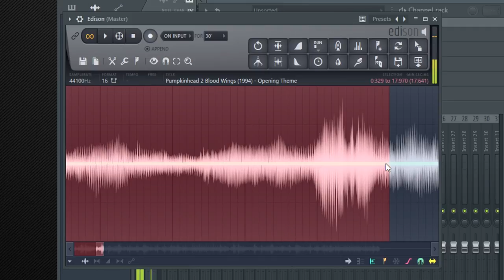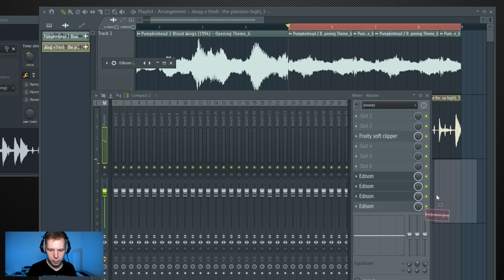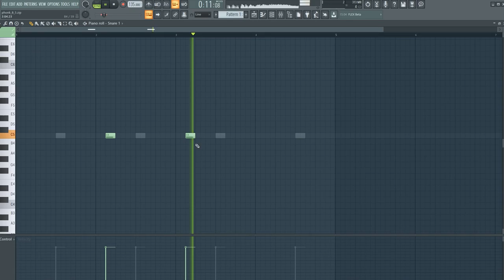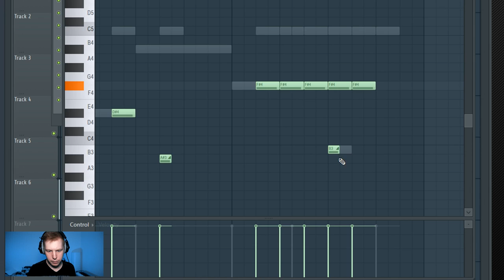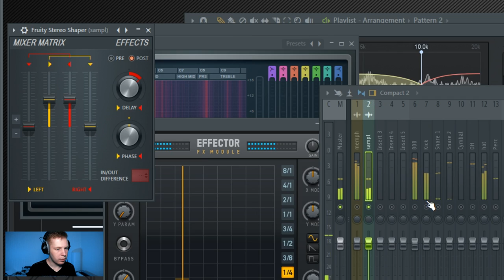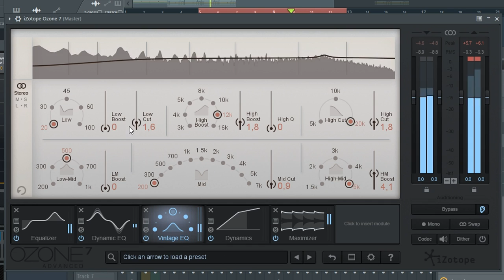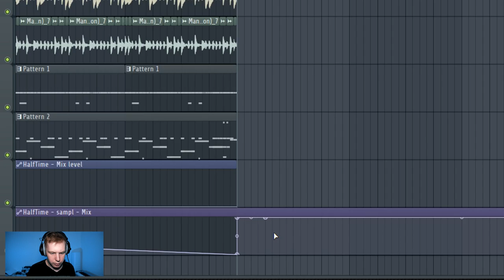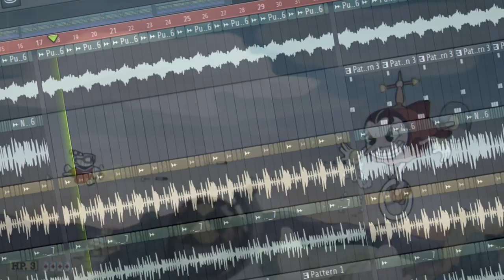ПИШЕМ PHONK ФОНК МИНУС В FL STUDIO 20 С НУЛЯ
В этом видео я покажу как писать phonk минус в fl  studio 20 с нуля. Мы используем 4 сэмплы, жирный 808 бас и огромную кучу эффектов, что бы добиться грязного перегруженного испорченного звучания фонк битов или memphis rap. Всем ФОНК!  В итоге мы с нуля сделаем грязный и жирный phonk минус в FL STUDIO 20 с memphis акапеллой, с развитием и грязным мемфис вайбом.
Как только видос соберет 2000 лайков, проект появится в моем паблике Школа Битмейкинга ВК